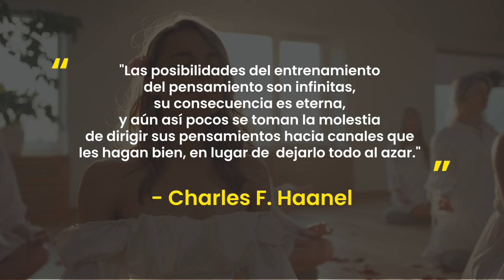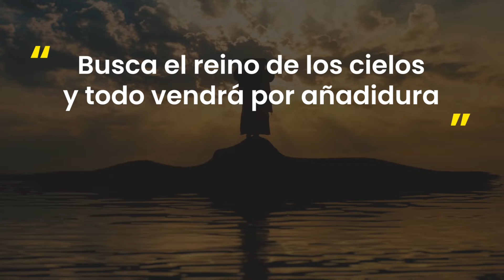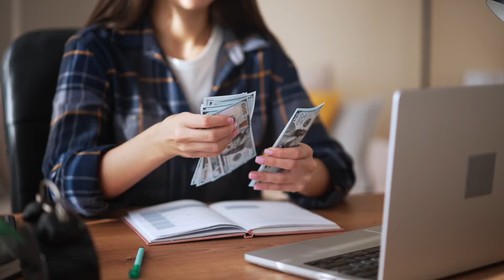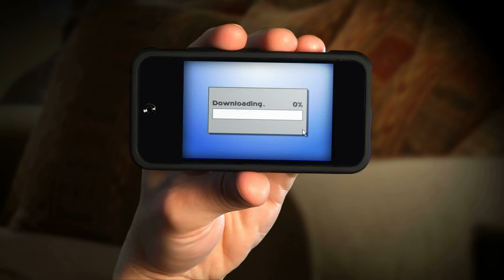Recapitulación del contenido de la preparación 👁️✨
🤔 En este video vamos a recapitular todo lo que hemos visto hasta este momento para que llegues con todos los conceptos frescos y claros a las clases en vivo. El entrenamiento está a punto de comenzar. 🤩